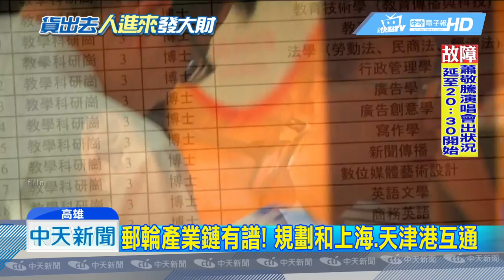20190120中天新聞 獨家！ 響應韓拚經濟 上海台商徵才移師高雄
韓國瑜上任，力拼高雄經濟，除了將打造高雄的郵輪產業鏈，計畫和上海、天津港口連成一線，讓高雄的貨賣得出去，而本台也獨家掌握，看準韓流魅力，過去一向都在台北舉辦的上海台商徵才，也計畫4月27號，首度移師高雄舉辦。